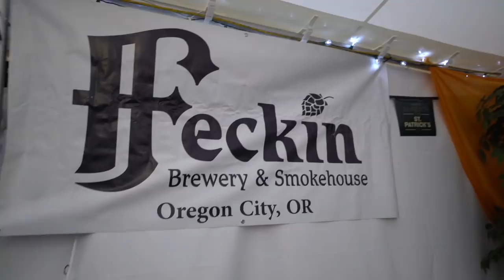Gavin came home! | St Paddy's Day weekend 2019☘️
Chloe and Gavin Leatherwood are together again!!! Haha😜

This is what we did St Patrick's day weekend when my brother Gavin came home!! It was definitely a fun filled weekend with plenty of shenanigans. From learning to ride a dirt bike, to going out in Oregon City.. we had a BLAST.

If you're curious about which Oregon City bars and Oregon City restaurants we went to on St. Paddy's Day, the first was Feckin Brewery (this is where the axe throwing was) and they even have an axe throwing league!  The second place was The Highland Stillhouse (if you're a whiskey/scotch drinker, you HAVE to go.) The day before we went to 818 Lounge which had fantastic food and drinks!

If you're new to my channel.. Hi!!!👋 I'm Chloe.. I'm living in Oregon and loving life as I make videos of my Oregon adventures!